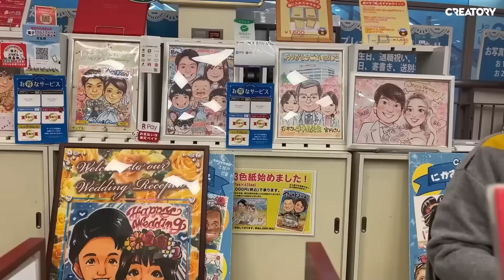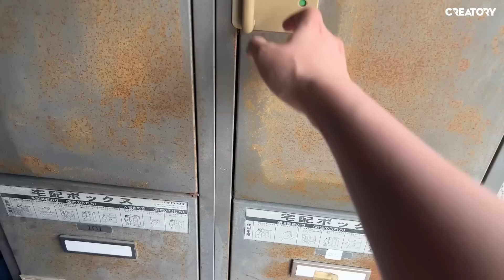Tổng kết năm 2023 của Snooppi: tậu xe mới, nhà mới...Tiết lộ những chuyện chưa kể và dự định mới!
➥ Follow mình tại:
cần rất nhiều tình thương.

CẦN LẮM TÌNH THƯƠNG TỪ ANH CHỊ EM ĐANG XEM KÊNH !
© Bản quyền thuộc về Snoop. pi